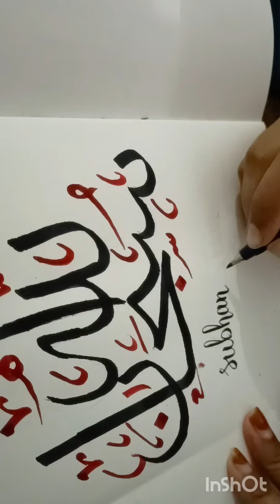Subhan Allah Arabic Calligraphy